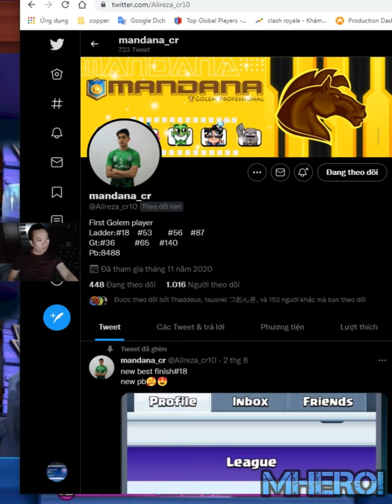Archer Queen Bridge Spam 👈 Best Archer Queen Deck Clash Royale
Welcome to Mhero1
your coopertation.